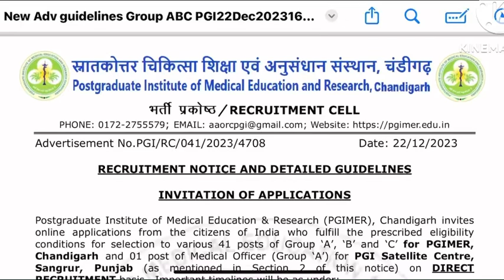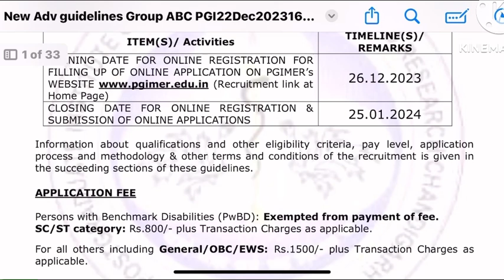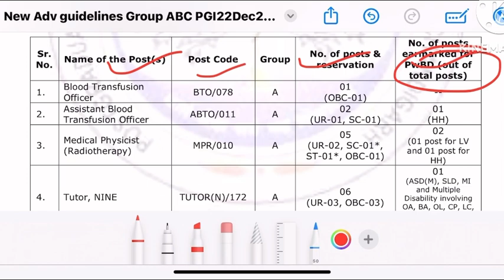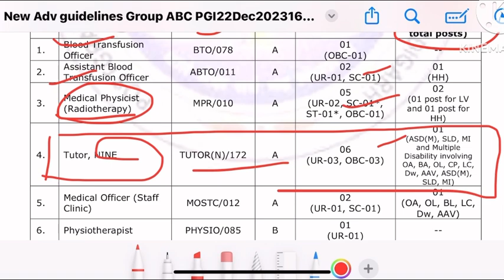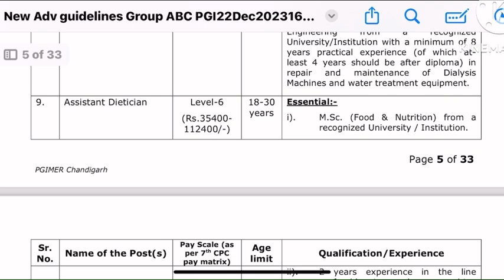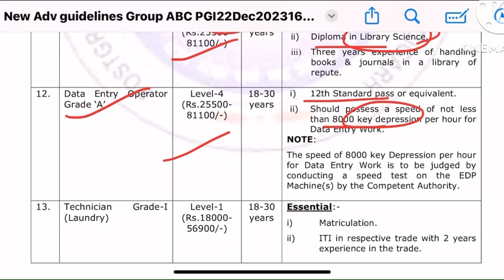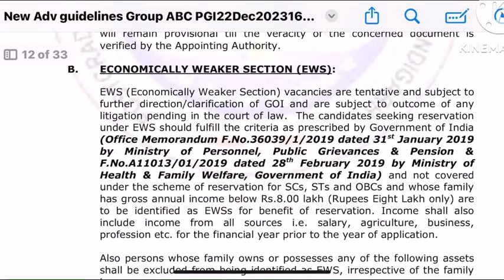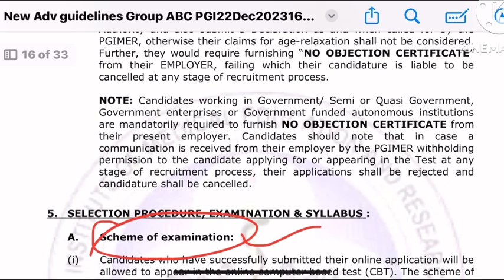PGI Chandigarh Nursing Officer Recruitment,PGI Chandigarh Nursing Tutor Vacancy,pgi vacancy